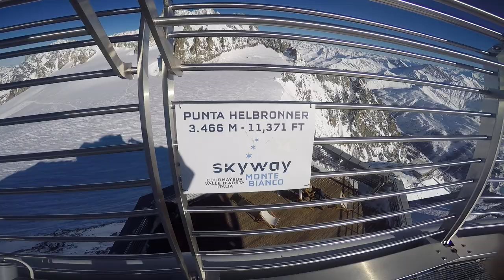Atop Punta Helbronner in Italy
The most amazing view I have ever seen of mountains.